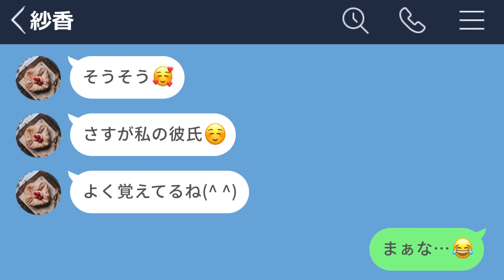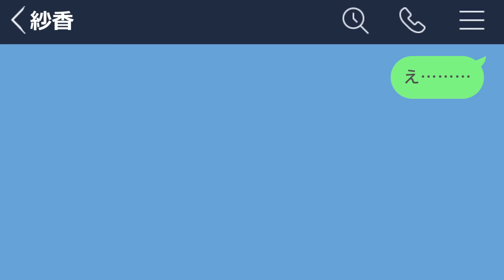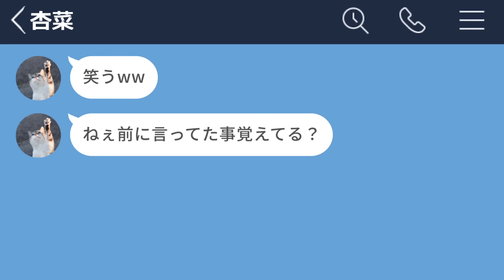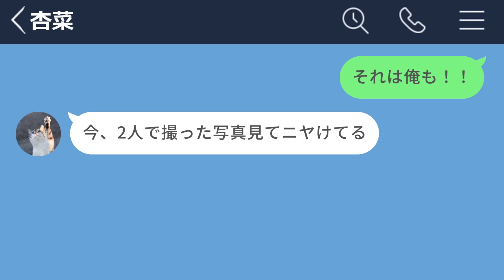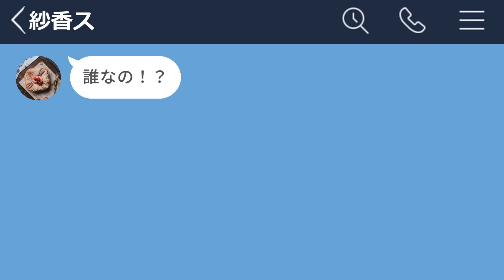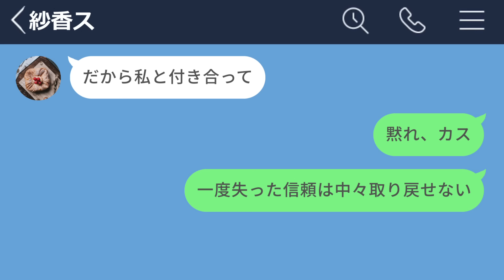【LINE】元カレに彼女が出来て嫉妬する女がヤバすぎるwww【声あり再UP】